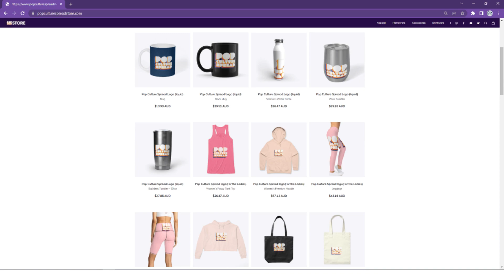Disney's Haunted Mansion - Official Teaser Trailer Reaction | The Haunted Mansion 2023 | Disneyland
A single mom named Gabbie hires a tour guide, a psychic, a priest, and a historian to help exorcise their newly bought mansion; after discovering it is inhabited by ghosts.